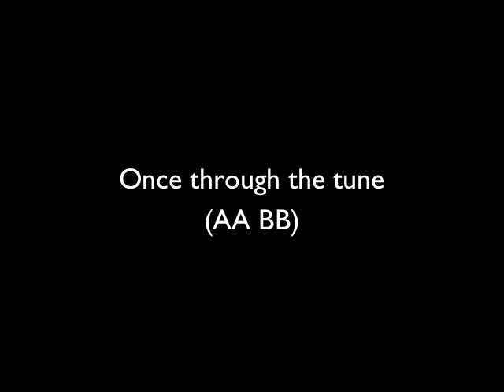April Verch Fiddle Lesson - A Riverboat's Gone Pt 1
April Verch teaches a waltz she composed in memory of the late John Hartford, "A Riverboat's Gone".  In this lesson April teaches the basic melody of the tune.  A follow-up lesson will teach left and right hand ornamentation techniques.